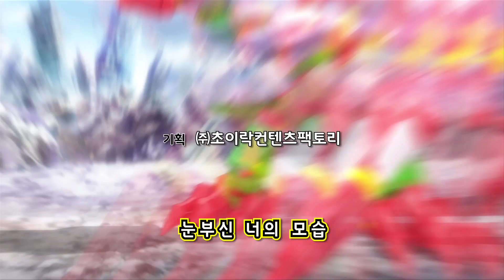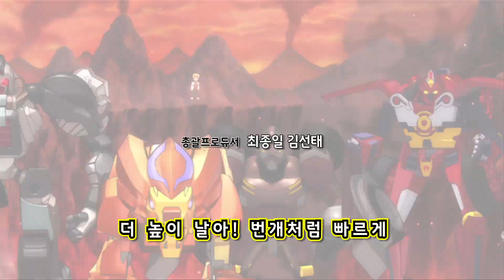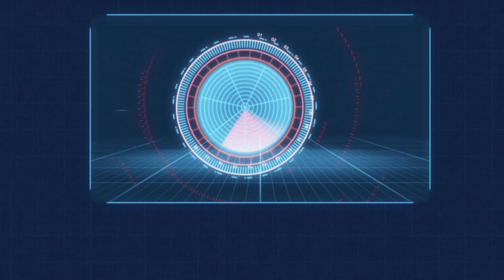[터닝메카드] 49화 숙명의 대결 (Turning Mecard EP49)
이소벨과 리안은 블루랜드와 레드홀의 국민들에게 블랙미러에 복종하라고 명령하고, 찬 일행은
젤로시아를 피해 다비와 다나의 고향에 갔다가 반다인을 만나게 된다. 찬은 반다인에게 너 역시
지구인이라며 블랙미러의 손아귀에서 벗어날 것을 호소한다. 하지만 반다인은 그런 찬의 말에
아랑곳하지 않고 이번에야말로 승패를 내겠다며 배틀을 신청한다!